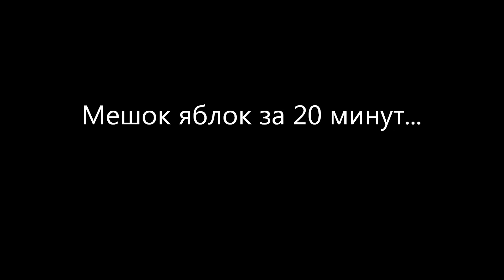Как очистить мешок яблок за 20 минут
В клипе показано действие яблокорезки, которая одновременно очищает кожуру яблока и нарезает его на дольки. После этого дольки удобно сушить или использовать в дессертных блюдах.